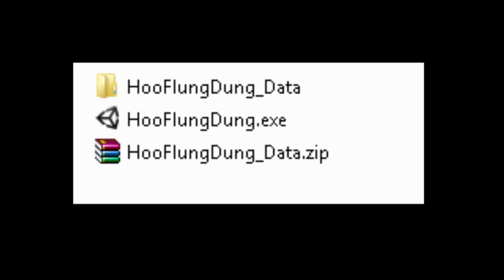Il lanciatore di sterco - Poo Flung Doo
Un gioco letteralmente castano.